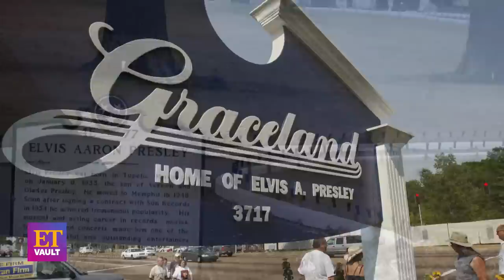Priscilla Presley Opened Graceland to the Public When Lisa Marie Was 14 (Flashback)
ET looks back at Priscilla Presley's speech at the opening of Graceland in 1982, where she said Elvis would have been 'very happy' to know fans could visit his iconic Memphis estate. Priscilla and the King of Rock and Roll lived on the property for several years, along with their daughter, the late Lisa Marie Presley. At one point, Priscilla laughs when asked if Elvis' infamous manager, Colonel Tom Parker, was invited to the ceremony.